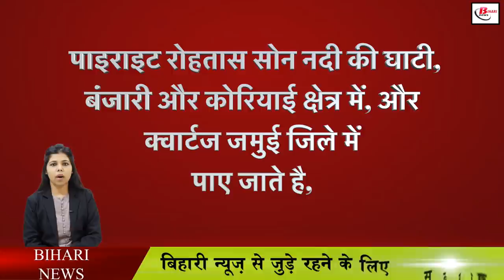बिहार में मिला अरबो खरबों का खज़ाना